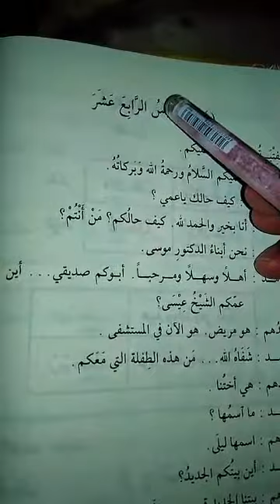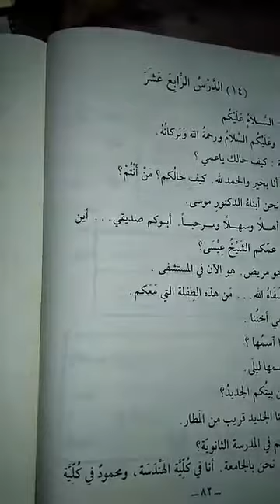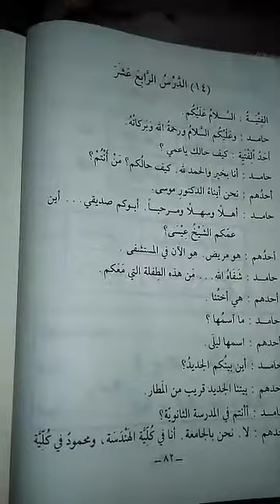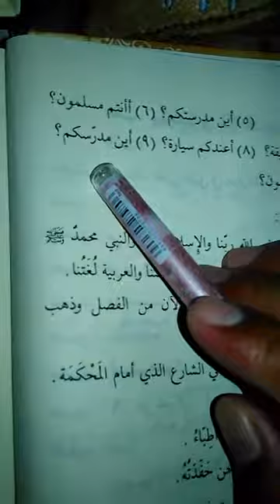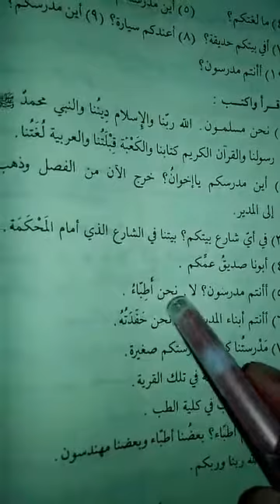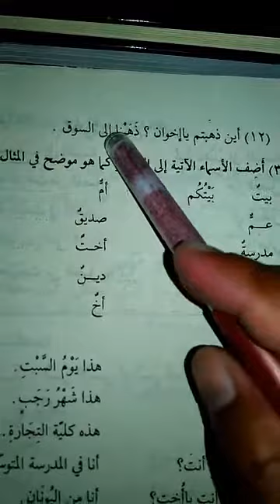Durusul Lugho Al-'Arobiyyah "Jilid [01]" Pertemuan Ke (51) || Al-Ustadz Abu Harits Al-Jabaly